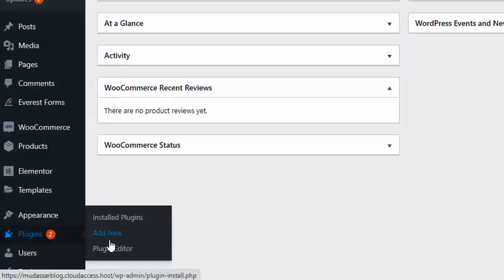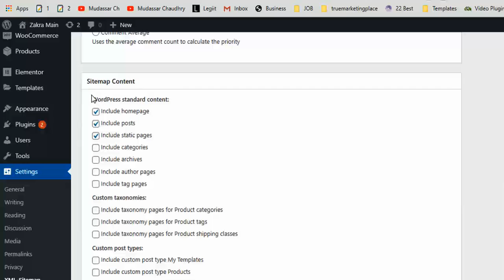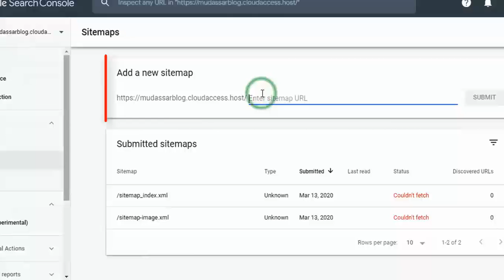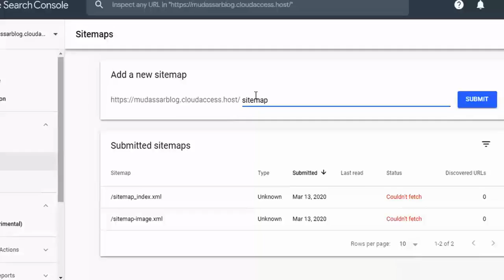How to Create & Add an XML Sitemap to WordPress and Google Search Console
Hi Guys, Today I am gonna show you How to Create & Add an XML Sitemap to WordPress.

There are the following step requires to add an XML sitemap to WordPress
Step 1: Install Plugin
Step 2: Setup Google XML sitemap plugin
Step 3: View XML Sitemap
Step 4: Submit XML Sitemap in Google Search Console
Step 5: Done, Great

Local SEO | 200+ Free Business Listing sites  for Grow your Local Business 2020

How to Create & Add an XML Sitemap to WordPress